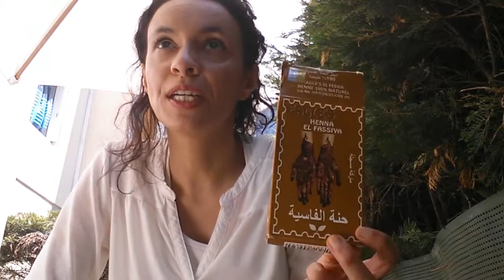PRODUITS TERMINES#11#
Me revoilà pour une série de produits finis.

SIROP D'AGAVE AGAVEN DICKSAFT

GEL DOUCHE ALVERDE GRAPEFRUIT /BAMBUS